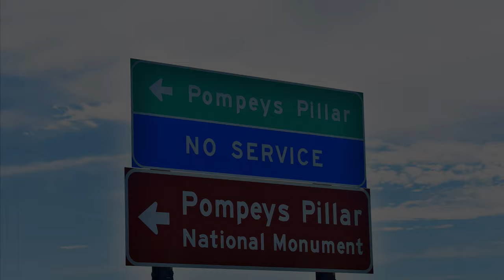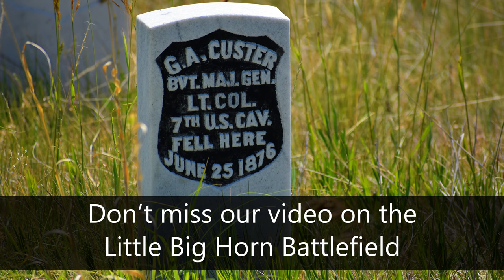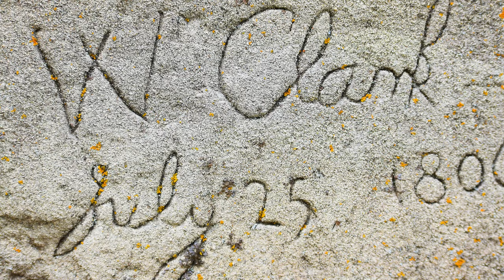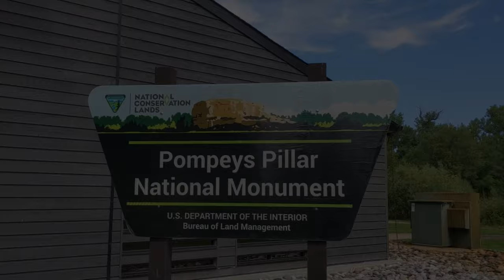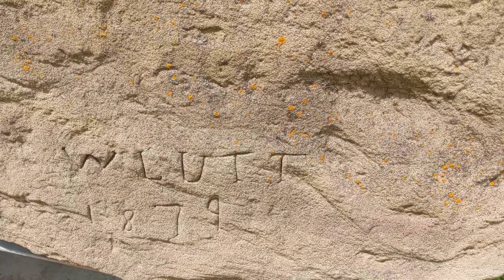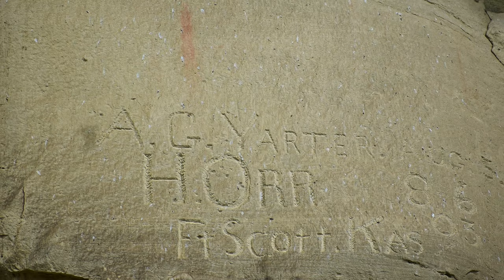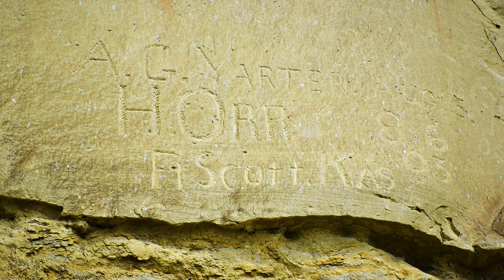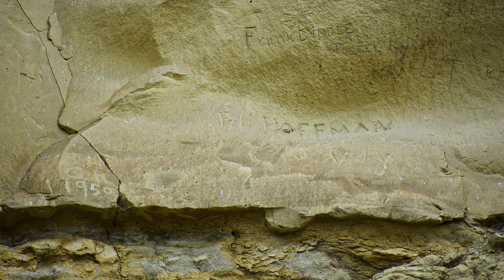The Rock Signed by the Lewis & Clark Expedition – Pompeys Pillar Montana Travel Guide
About an hour northwest of the Little Bighorn Battlefield National Monument in Montana. And thirty minutes northeast of Billings, Montana. You can find a rock face signed by William Clark of the Lewis & Clark expedition. Pompeys Pillar National Monument sits on the shores of the Yellowstone River in Montana. William Clark, Sacagawea, and his men camped here. While here they engraved their names into the rock face. Many others have done the same. And there are over 2000 engravings and Native American pictographs.

BOOKS
►Custer Survivor: The End of a Myth, the Beginning of a Legend
►Roadside History of Montana
►Remember Little Bighorn: Indians, Soldiers, and Scouts Tell Their Stories
►Isaiah Dorman: Interpreting the Evidence

EQUIPMENT USED
► DJI OSMO Mobile 3 Lightweight & Portable 3-axis Handheld Gimbal Stabilizer Compatible w/ iPhone & Android
► Nikon 3400 DSLR

Photo/video credit
Unless credited on Colorado Martini’s web site, public domain, CC0, or in this video’s description. All photos and video are the property of Colorado Martini Publishing LLC. And are the sole copyrighted property of Colorado Martini Publishing LLC. You are not allowed to use any of our footage and images without the written permission from Colorado Martini.  All other credits can be found at Colorado Martini’s blog